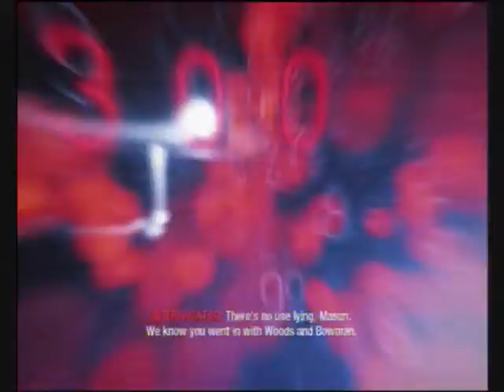Call of Duty: BlackOps Campaign: Operation 40 Part 1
This is the first uploaded video of recordings from my EasyCAP. I think the overall quality is exeptional for a £6.95 capture card and a extra £3 for the cables. Dont you think? Ill upload the other parts tomorrow